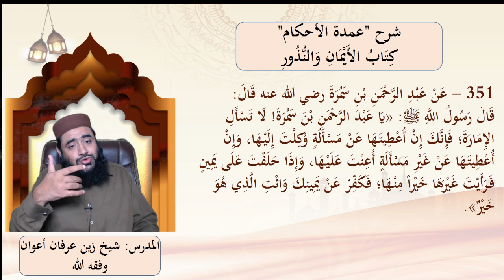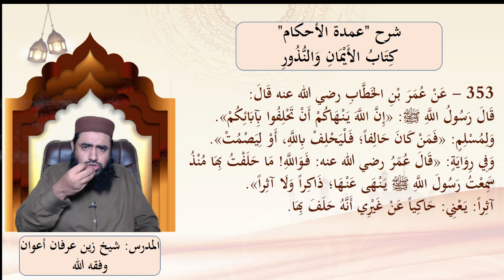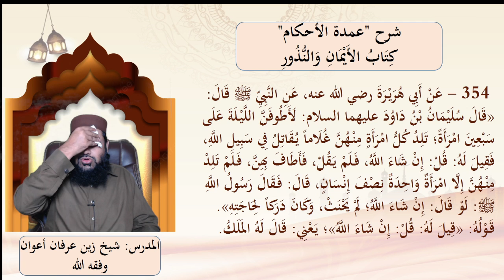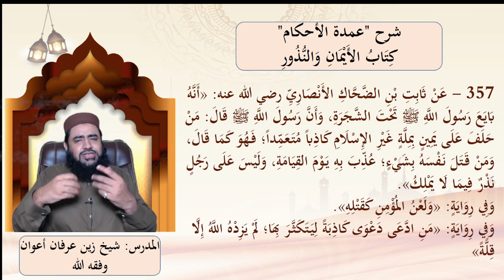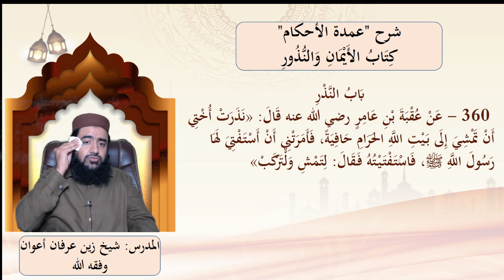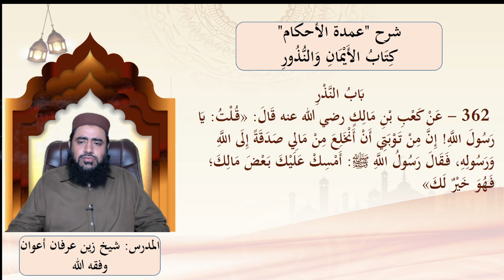40th Lecture Umda tul Ahkaam | Understand Quran Global | Sheikh Zain Irfan Awan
Understand the entire Quran's verse-by-verse meaning and Tafseer in the 40th lecture. Presented with slides and pointers for easier understanding and remembrance.